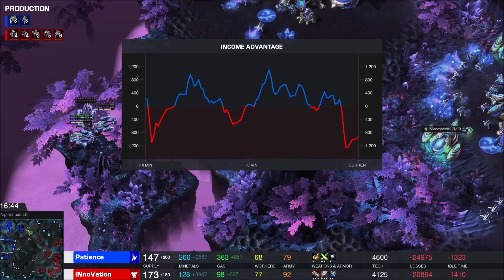INnoVation (T) v Patience (P) on Nightshade - StarCraft 2 - 2020